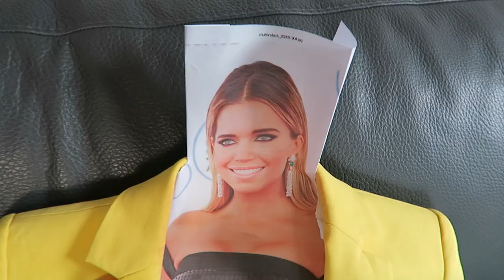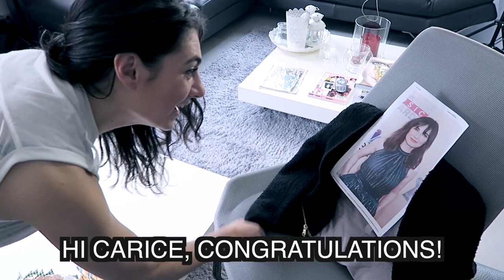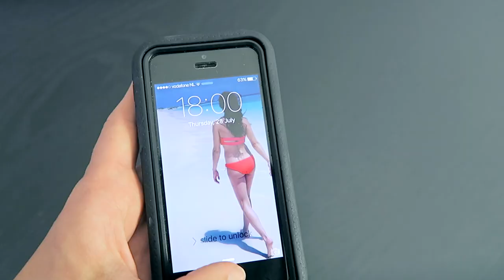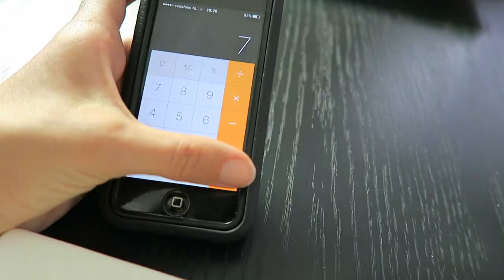DUTCH PEOPLE BE LIKE... | ENTERPRISEME TV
and I teamed up to show you what Dutch culture can be like. We have some weird Dutch culture behaviour and it can be really funny.